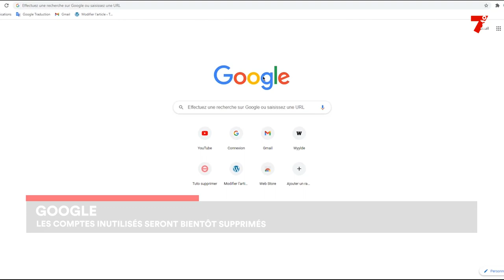Google : bientôt la suppression des comptes inutilisés